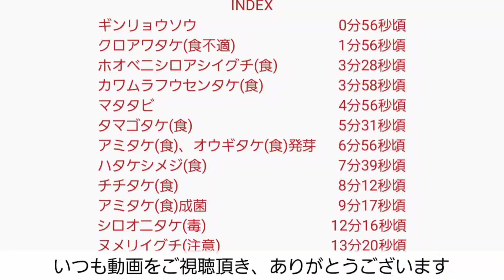2023年 きのこ採り 9月 第 4週 , 5週 山にいってみた 2 （クロアワタケ カワムラフウセンタケ タマゴタケ アミタケ オウギタケ ハタケシメジ ヌメリイグチ その他 きのこ狩り ）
こちらの地域（甲信越の「越」地方）では乾燥が2ヶ月近く続いたため、きのこは昨年より発生が1ヶ月遅く不作です。
前作より1週間近く経ちましたが、きのこ達はどうしているでしょうか。
環境が悪くてもきのこ達はそれに適応して、一生懸命、命を繋ごうとしています。
そんなきのこ達の営みを、どうぞご覧ください。

★出演者（出演順）
ギンリョウソウ
クロアワタケ（食不適）
ホオベニシロアシイグチ（食）
カワムラフウセンタケ（食）
マタタビ
タマゴタケ（食）
アミタケ（食）幼菌
オウギタケ（食）幼菌
ハタケシメジ（食）幼菌
チチタケ（食）
アミタケ（食）成菌
シロオニタケ（毒）
ヌメリイグチ（注意）

★関連動画
「2022年 きのこ採り 舞茸 マイタケ は 奥山 でなくともとれる 2」

★このチャンネルでは、晩秋に向けてできるだけ沢山の種を紹介してゆきます。　どうぞご期待ください。

★動画をお楽しみいただけましたら私に感想やご意見をいただけると幸いです。